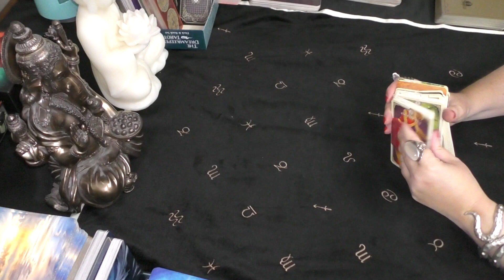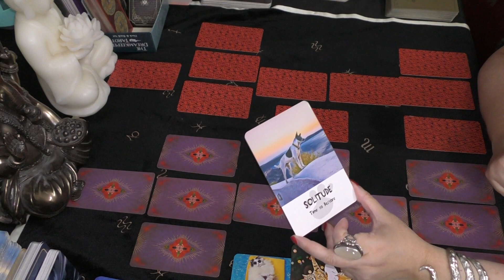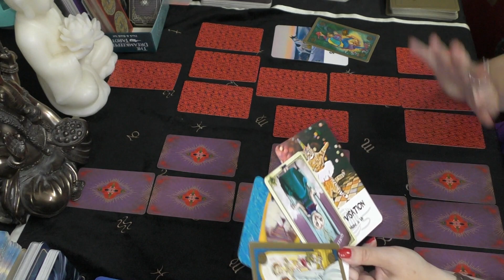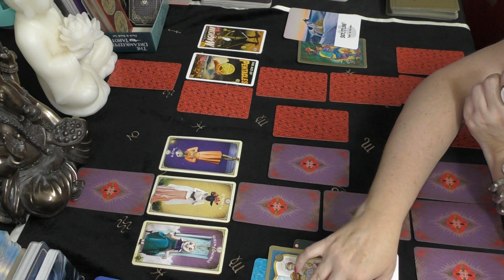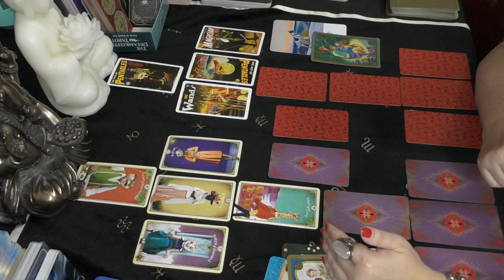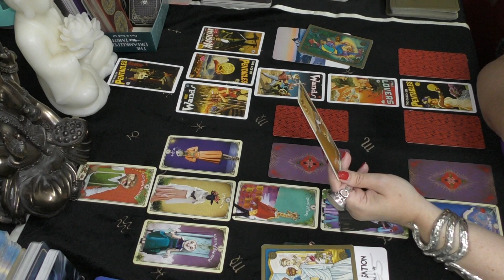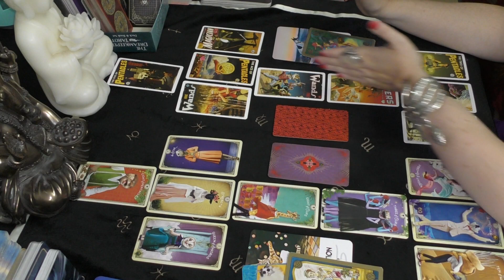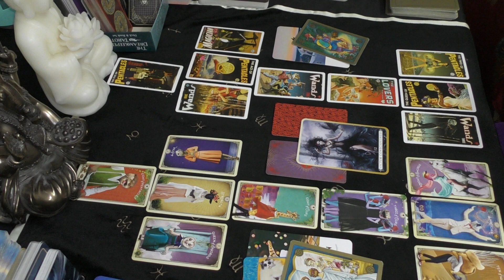Capricorn THEY'RE SCARED TO IGNITE THIS PASSION! July 2023 tarot Horoscope